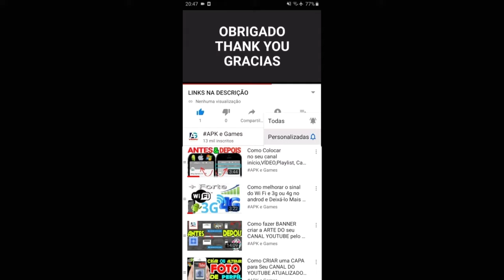MARIO KART TOUR TEMPORADA DA SELVA DESAFIO CONSIGA UM COMBO DE 30 AÇÕES OU MAIS GAMEPLAY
Mario Kart Tour Jungle tour copa Donkey kong

DESCRIÇÃO

NOVIDADES